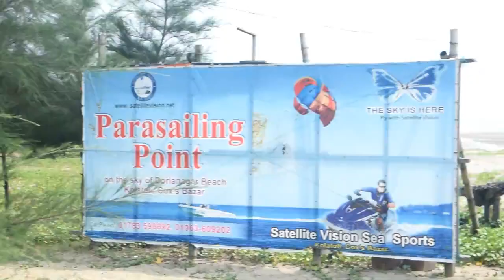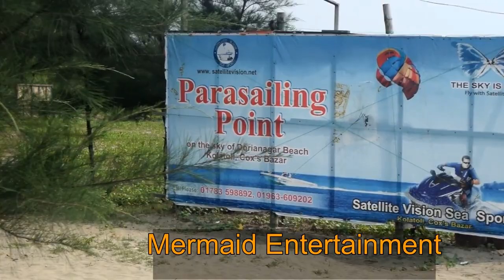PARASAILING IN COX'S BAZAR MARINE DRIVE ,Parasailing bangladesh , Cox's bazar Sea beach ,PARASAILING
PARASAILING_IN_COX'S_BAZAR_MARINE_DRIVE You don't need to go abroad for parasailing because from now on you can do parasailing in cox's_bazar marine_drive.

There are 3 packages for parasailing:

Package 1: It'll take you to the middle of the ocean & give you the chance to touch your feet on the sea surface. This package will cost BDT 2500.

Package 2: In this package, you can touch your feet on the sea surface, but the distance of coverage will be a little small than package 1.

Package 3: In this package, you can just parasailing on the sky & you can't touch your feet on the sea surface. This package will cost BDT 1500.

Additionally, there are some other special packages for kids, couples, and other types of people.

So, if you go to Cox's_Bazar_the_largest_sand_beach_in_the_world, don't miss parasailing.